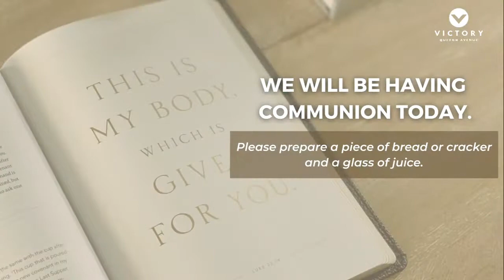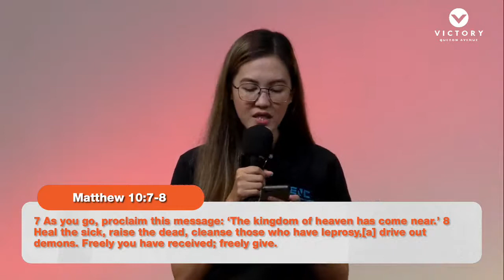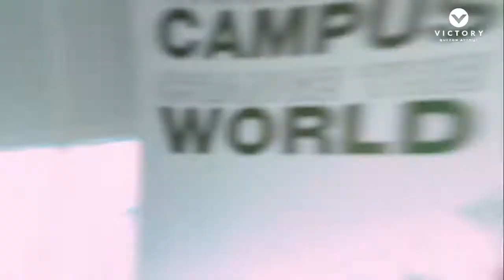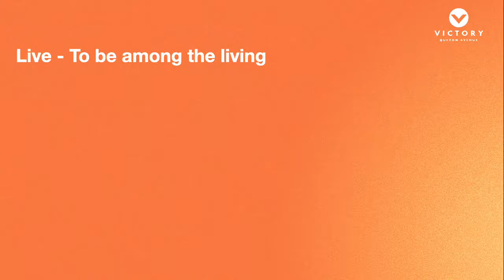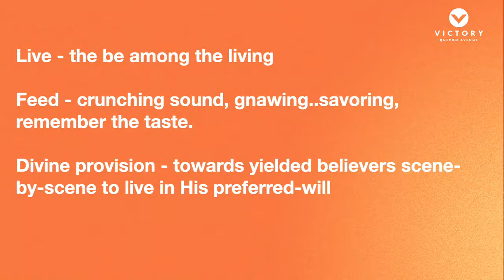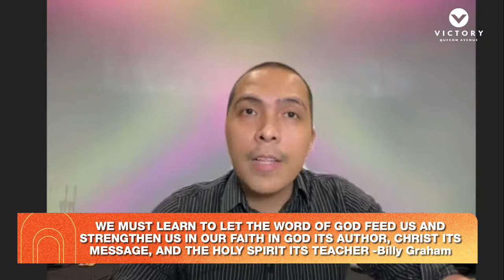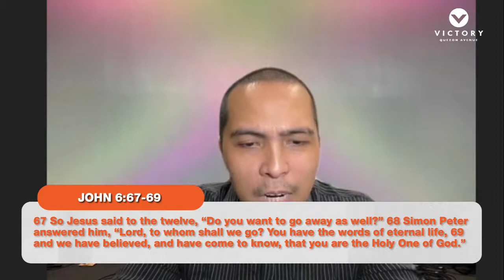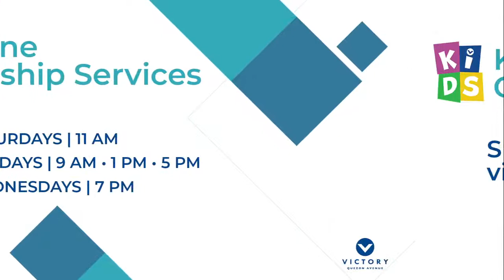The Word Feeds Our Spirit | Roel Layug | 23 January 2022 | 5PM